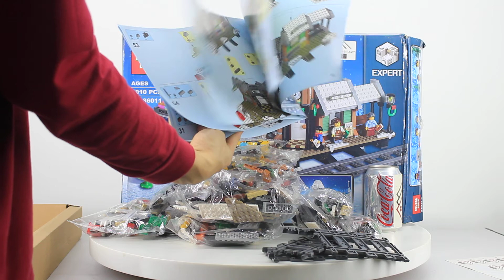Mở hộp Lepin 36011 Lego Creator 10259 Winter Village Station giá sốc rẻ nhất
Bán Lego Creator 10259 Lepin 36011 Winter Village Station Xếp hình Mùa đông nơi làng quê 1010 khối giá sốc rẻ nhất, chất lượng tốt, tương thích hoàn toàn Lego chính hãng xịn
Chúng tôi bán các mẫu xếp hình lắp ráp Lego Creator mới nhất giá sốc rẻ nhất tại